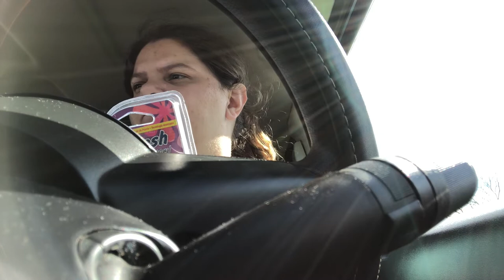CHILL DAY VLOG!